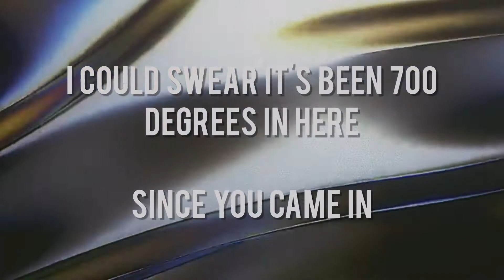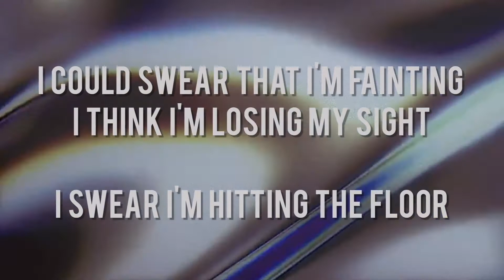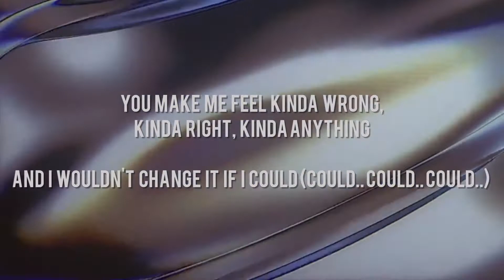"Wouldn't Change It" - Tristan Seery & The Adventures of Plotagon Lyric Video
Original song by Halvorsen (NCS). Animation and visual editing by Tristan Seery.

All music tracks/background music in this video doesn't belong to me and rightfully goes to their original owners.

Welcome to the official SEERY PICTURES youtube channel! Here you will find 3D animated shows and episodes created using Plotagon!

This channel is owned by Tristan Seery.